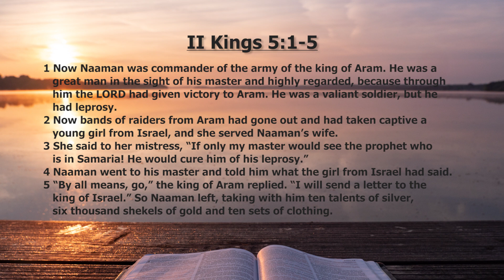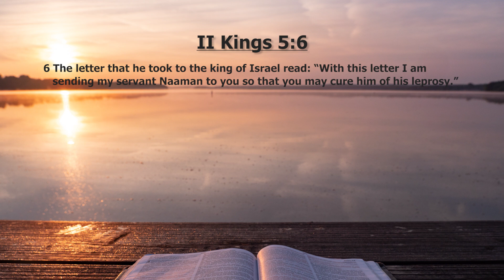20240501 Devotional 2024 Series 5 #1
In the Devotional 2024 Series 5 (May), we continue with the Chronological Study Bible by Thomas Nelson, copyright 2014, from Epoch 5 on the divided monarchy in national Israel, page 564, II Kings 5. The Chronological Study Bible integrates the books of the prophets into the narratives of the kings of Judah and Israel. In these 10 devotional segments, we follow the ministries of prophet Elisha, reaching out to Naaman of Aram, extending love to an enemy army commander. We witness Elisha’s miracles for he had indeed received a double portion of the spirit of Elijah. Elisha and his student prophets finished the assignments of anointing Hazael king of Aram and Jehu king of Israel. The narrative turns to the problems in the southern kingdom of Judah, under Athaliah and Joash. The Chronological Study Bible brings us to II Chronicles 24, to Epoch 5 on the divided monarchy, page 583.
In our present world, we see the coming and going of political leaders, by democratic elections and not so democratic ones. We see bloodshed and coup d’états. Where lies our hope? God is the controller of human history. He reigns from above and He intervenes whenever He chooses. He will punish, and He will reward. He desires to forgive as we repent and return to Him. He is the King above all kings.
The purpose of the devotional is to draw close to God rather than an accumulation of Biblical knowledge. By knowing God, we increase our love towards Him, and we are transformed in worship and action. Our faith stands on solid rock and will not be shaken in wind or rain or flood. We are living in turbulent times of war, violence, lawlessness, and polarization. Nevertheless, God keeps His covenant and is full of grace and mercy. God is faithful. The darkest times only throw us into the arms of God. True worshipers of the living God will be united with Him in heaven. Praise the Lord!

Devotional 2024: Series 5-1   Maureen Chung
II Kings 5:1-6 Love Your Enemy
00:38 - 1 Now Naaman was commander of the army of the king of Aram. He was a great man in the sight of his master and highly regarded, because through him the LORD had given victory to Aram. He was a valiant soldier, but he had leprosy.
01:01 - 2 Now bands of raiders from Aram had gone out and had taken captive a young girl from Israel, and she served Naaman’s wife.
01:13 - 3 She said to her mistress, “If only my master would see the prophet who is in Samaria! He would cure him of his leprosy.”
01:26 - 4 Naaman went to his master and told him what the girl from Israel had said.
01:33 - 5 “By all means, go,” the king of Aram replied. “I will send a letter to the king of Israel.” So Naaman left, taking with him ten talents of silver, six thousand shekels of gold and ten sets of clothing.
01:55 - 6 The letter that he took to the king of Israel read: “With this letter I am sending my servant Naaman to you so that you may cure him of his leprosy.”